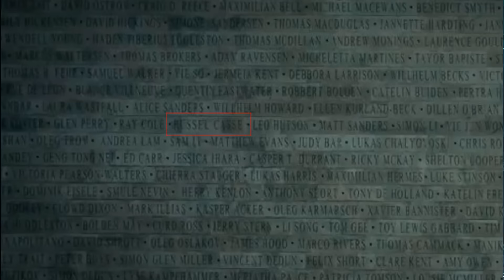Día de la Independencia Contraataque / Easter Eggs Y Referencias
Descubre todos los Easter Eggs Y Referencias de la secuela de una de las películas mas exitosas de todos los tiempos Independence Day: Resurgance.